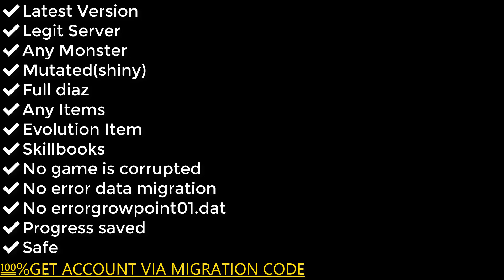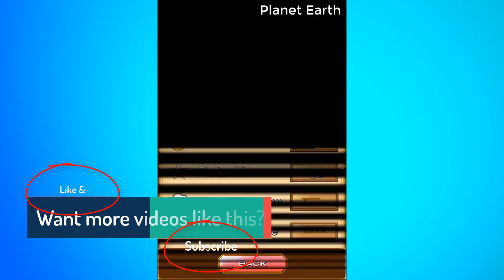500 subs giveaway account bulu monster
Purchase Bulu Monster Account?
Message me...

✔️Latest Version
✔️Legit Server
✔️Any Monster
✔️Mutated(shiny)
✔️Full Diaz
✔️Any Items
✔️Evolution Item
✔️Skillbooks
✔️No game is corrupted
✔️No error data migration
✔️No errorgrowpoint01.dat
✔️Progress saved
✔️Safe
💯%GET ACCOUNT VIA MIGRATION CODE

Pay Through:
Philippines:
👉Gcash
👉Load
Other Country:

🙋Frequently Asked Questions:
1. How to enter Legendary Cup(LC) (Philippines)
-Score 75+ points in Regular Cup, see the element limit to know what monsters to bring, and LC only opens on this  days and hours
Thursday-Saturday
Day:
4AM-6AM
10AM-12NOON
Night:
4PM-6PM
10PM-12MIDNIGHT

2. How to get Legendary Monsters?
-Buy an account from me.

☑️ 100
🔲 500